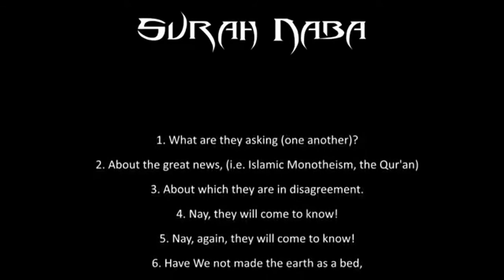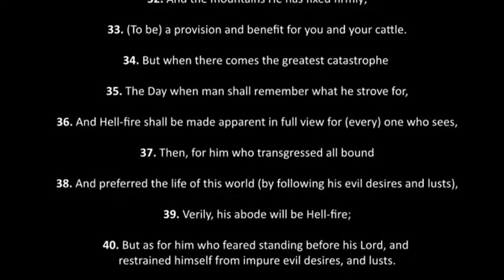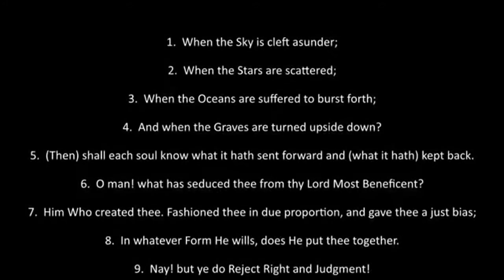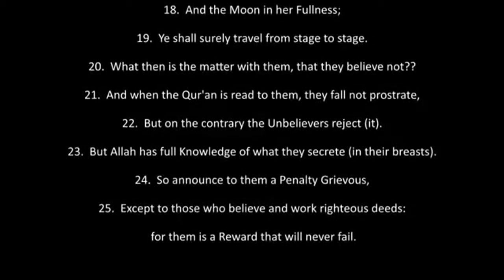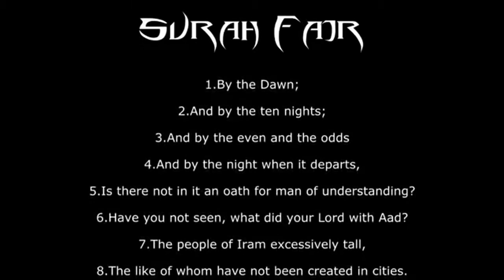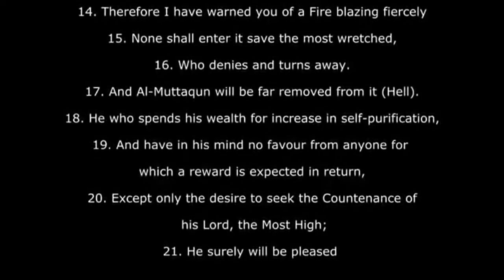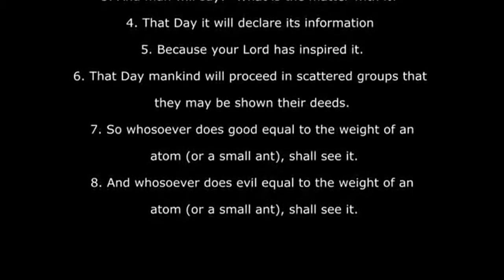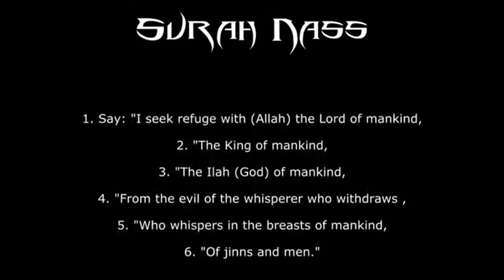Sheikh Abu Aws - FULL Juz Amma + SUBTITLES!!!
May Allah bless Sh Abu Aws!!!